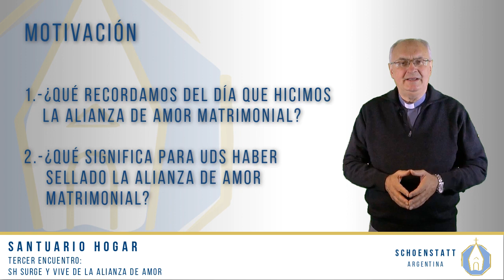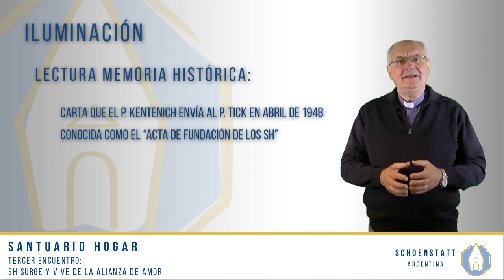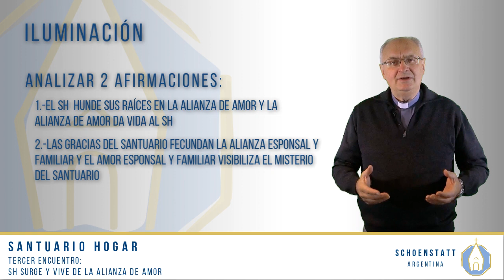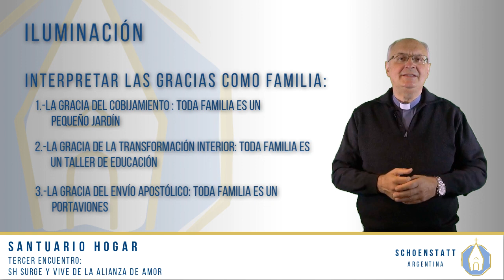Surge y Vive de la Alianza de amor | Taller Santuario Hogar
Video Nº 03 - Surge y Vive de la Alianza de amor | Taller Santuario Hogar - Schoenstatt Argentina